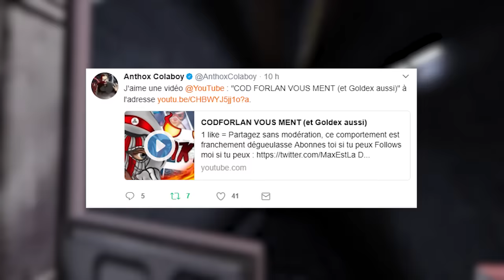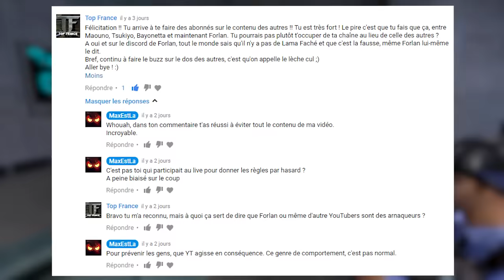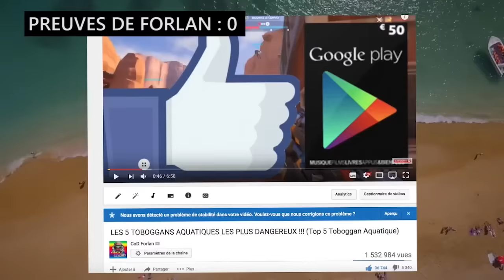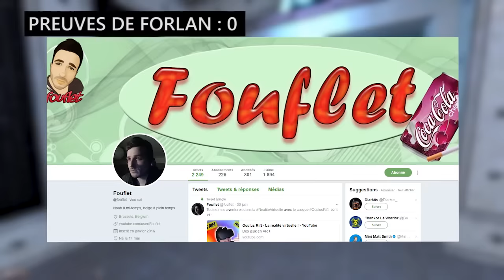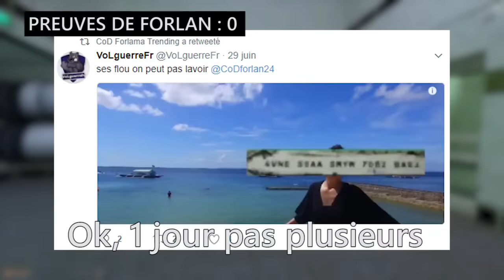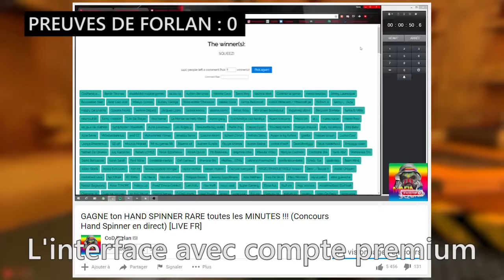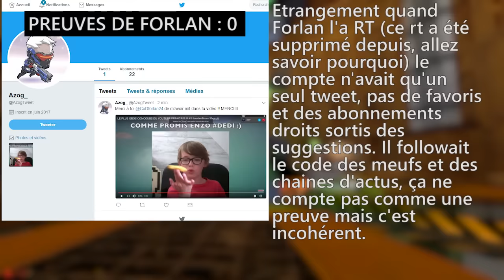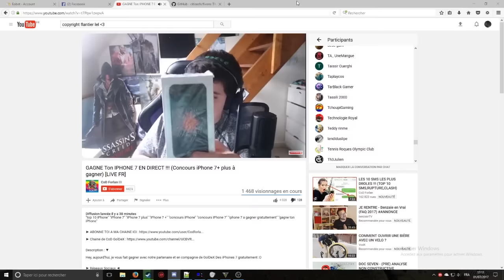RÉPONSE A COD FORLAN (et Goldex aussi)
1 like = 1 fausse preuve de COD Forlan

Jeu : Half Life : Source

Vidéo de la personne se plaignant des lives pour gagner les abonnés (voir le com de Goldex en dessous) (vidéo supprimée apparemment :/ )